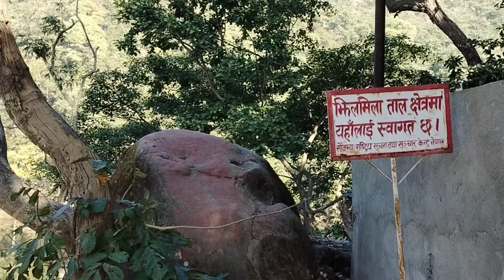झिलमिल ताल नेपाल। Jhilmila Bramhadev Kanchanpur Nepal। Jhilmil Taal Lake in Nepal।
टनकपुर भारत से सटी नेपाल की ब्रहमदेव मंडी से करीब आठ किमी दूूर स्थित 6800 वर्ग मीटर में फैली सिद्देश्वर झिलमिल ताल  का गहरा धार्मिक महत्व है। मंदिर के पुजारी रमानंद गिरि के अनुसार मान्यता है कि मां पूर्णागिरि इसी पावन झील में स्नान किया करती थी। झील के किनारे मां झिलमिल का मंदिर बना है, जहां पूजा-अर्चना करने से हर मन्नत पूरी होती है। कुछ लोग इस झील को पांडवों की उत्पत्ति भी मानते हैं। कहा जाता है कि पांडवों ने यहां विश्राम के दौरान प्यास बुझाने को इस झील की उत्पत्ति की थी। झील के ऊपर की पहाड़ी में भीम ने बड़े से पत्थर में घुटना मारकर पानी का स्रोत पैदा किया। यह पत्थर आज भी वहां मौजूद है।
झील में मछलियां खासी तादात में हैं। इनको मारने पर पूरी तरह से प्रतिबंध है, यह भी मान्यता है कि झील में मौजूद मछलियों का आकार एक समान रहता है। झील में स्नान करना पूर्णरूप से प्रतिबंधित है। खासतौर पर महिलाएं झील से पानी नहीं भर सकतीं हैं। कहा जाता है कि इसके बगल में भी पहले एक और झील थी, जिसमें भूलवश एक महिला के स्नान करने के कारण वह सूख गई।

khatima bankhandi mahadev mandir Chakkarpur
banbasa Champawat
banbasa dam
banbasa barrage
banbasa to nepal
India nepal border
gadda chauki
Mahendra nagar nepal
why Nepal is not part is india
Nepal schools
nepal to india border crossing
country's that support nepal
places that's not feel real in Nepal
nepal vlogs by foreigners

bharat tal sarlahi
nepal doku
  nepal music
  nepal reise
  nepal earthquake
 nepal erdbeben  nepal vlog
 nepal mad honey
  nepal musik
,  nepal doku deutsch
 nepal 4k
 nepal pro
 nepal gym
 nepal guide
 nepal meditation music
 nepal paragliding
 nepal motorradtour
  nepal gezisi
  nepal musik instrumental
 nepal massage
  nepali girl
nepal gurkha
nepal gokyo trek
,  nepal pashnupatinath live
nepal manaslu umrundung
 nepal pokhara
  nepal geography
 nepal geschichte
  nepal politics
 nepal mit rucksack
nepal punk
 nepal gezi
 nepal pakistan cricket
 nepal plane crash bbc
  nepal packliste
 nepal music traditional
nepal gold
neapel pizza